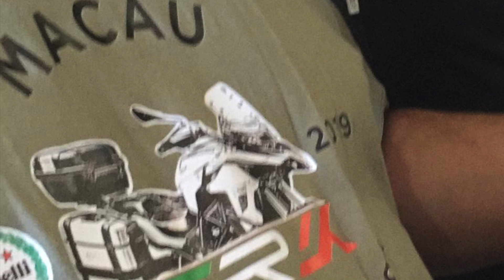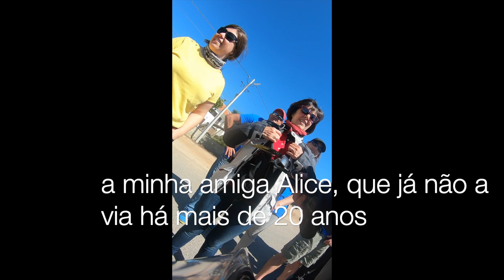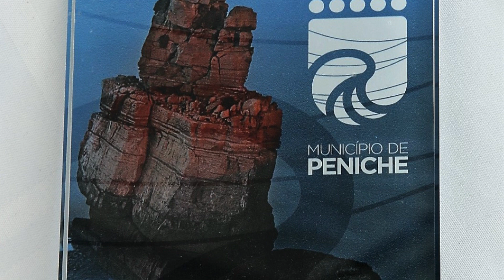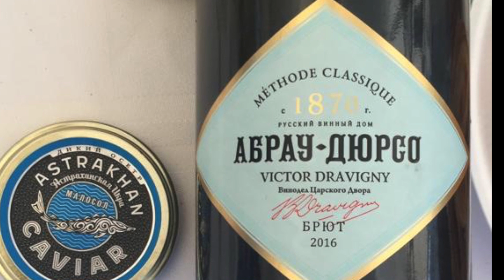Aventura Motard, Mongolia - Portugal, 2019 Video 23 e último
Aventura solitária de um motard desde Ulan Bator/Mongolia até ao Cabo Carvoeiro/Portugal